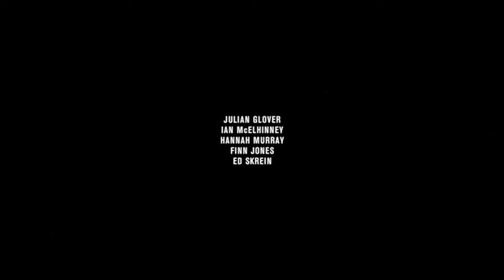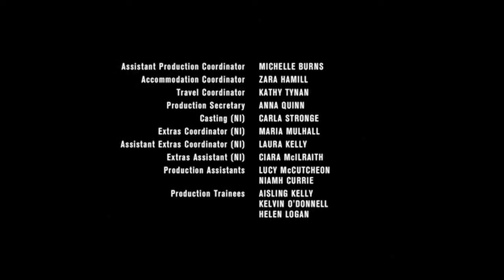Final Juego de Tronos 3x08 Español HD